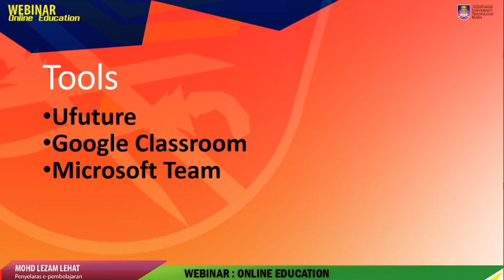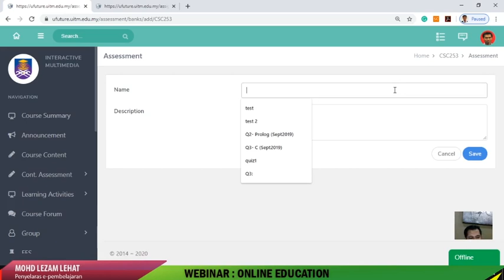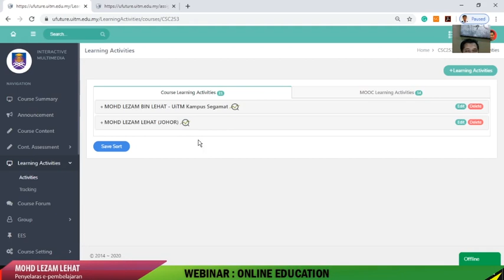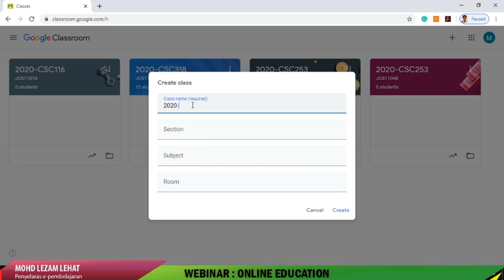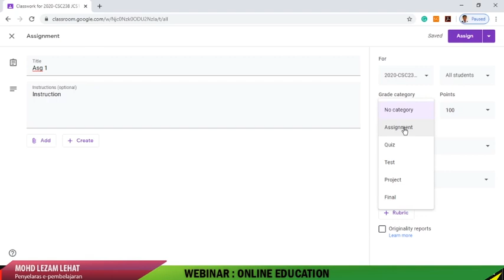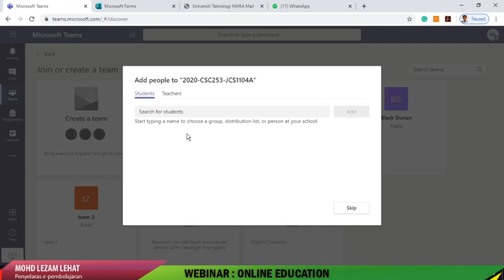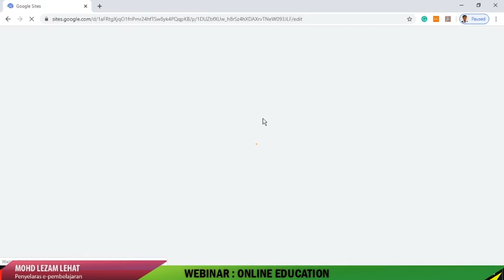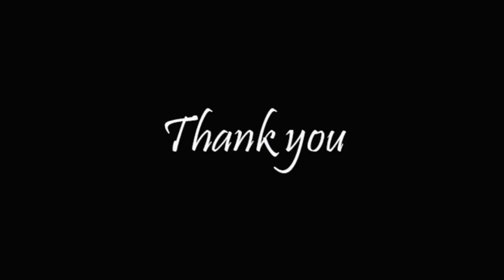SLOT 5 : LEARNING MANAGEMENT SYSTEM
How to manage your assignment, quizzes, notes, and other materials to your class.